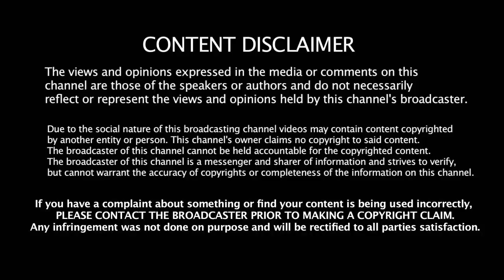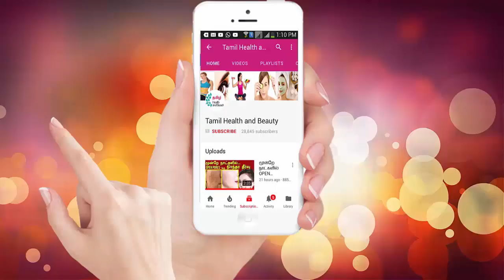அதிவேகமாக தொப்பை குறையும் Tips |Weight_Loss in Tamil | Tamil Health Tips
அதிவேகமாக தொப்பை குறையும் Tips